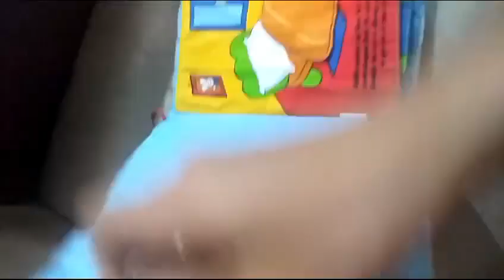Rabbits Day book